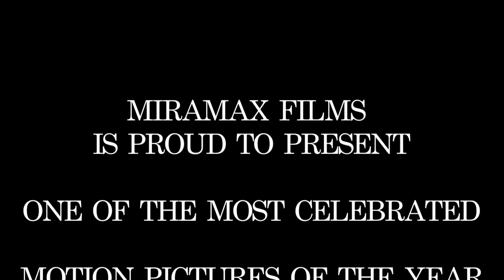Pulp Fiction Swede Trailer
Directed By Yuksel Yilmaz

Pulp Fiction Swede